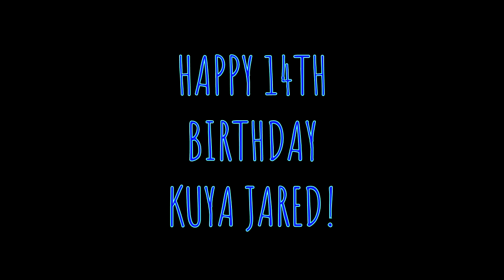Jared 14th Birthday